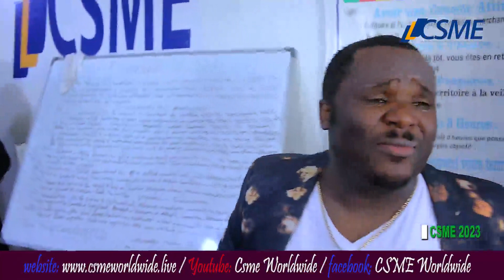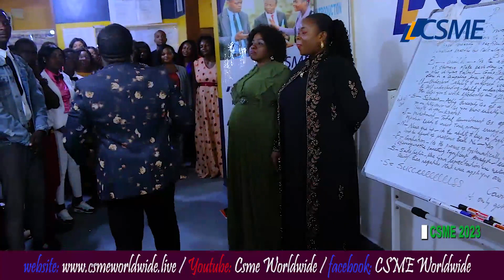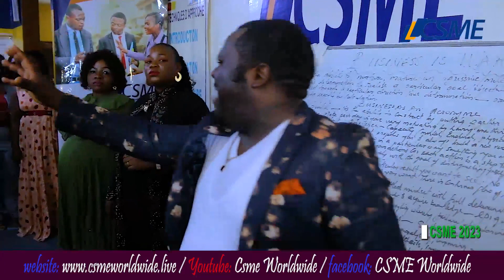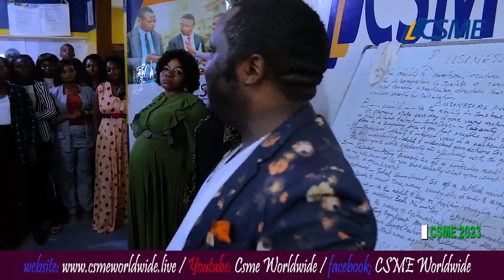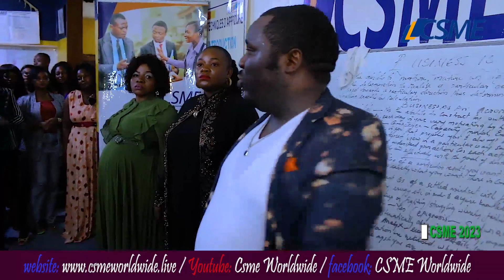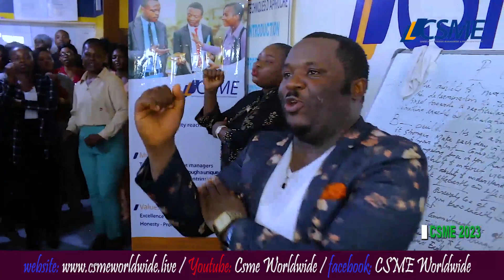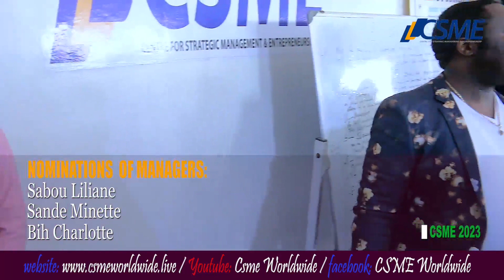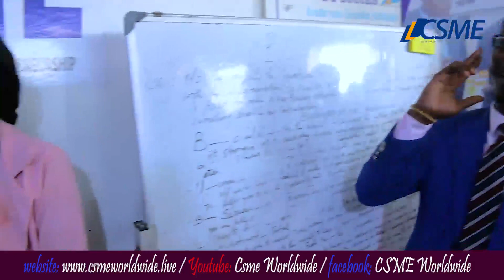TOP TRAINERS' WORKSHOP (2023) part 04 & NORMINATION OF THREE CSME INTERNATIONAL MANAGERS.